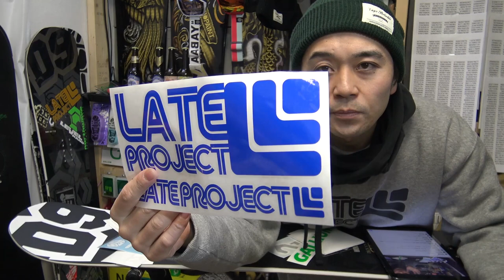防水ではないステッカーはスノーボードに貼ることはできますか？【ライブ配信Q&Aコーナー】